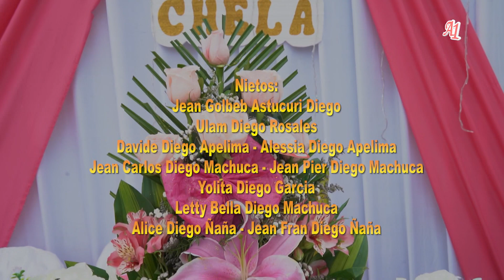Mi cumpleaños Chela Barrieto 🦋🥳✅